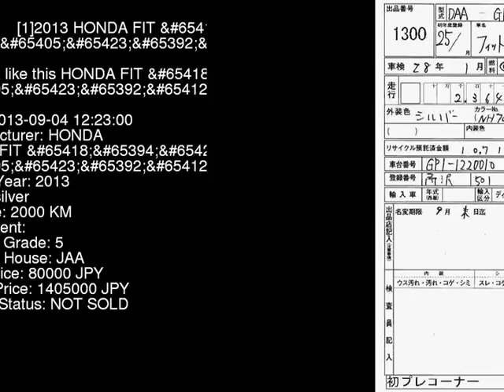2013 HONDA FIT _ GP1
the Authority on JDMs since 2007!  . Details on this car from auction in Japan